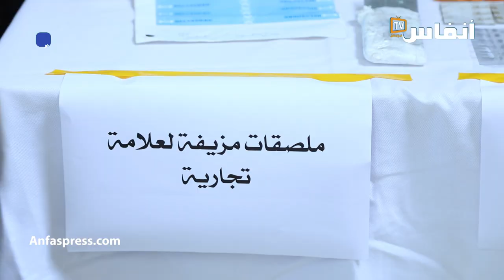أمن البيضاء يضبط أفعالا جرمية بإحدى الوحدات الفندقية بعين الذئاب